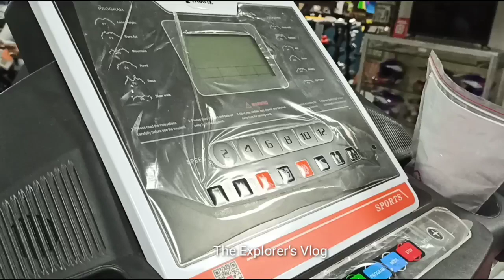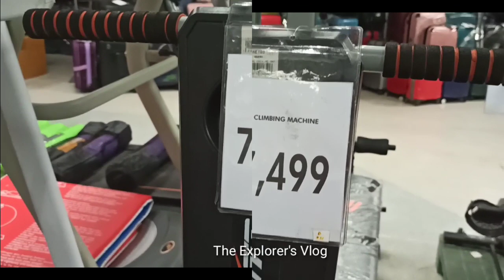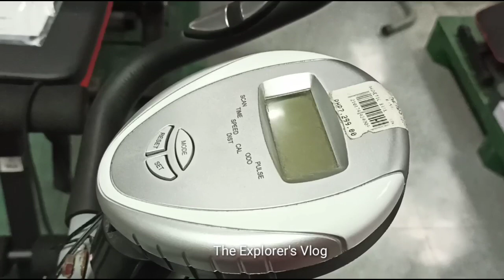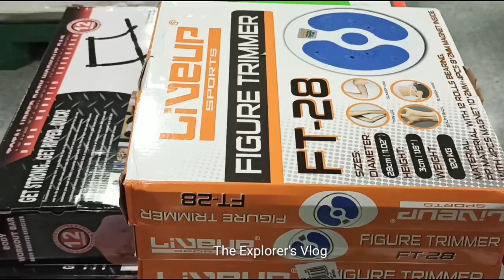DIFFERENT KIND OF GYMN EQUIPMENT & BICYCLES / The Explorer's Music Tv